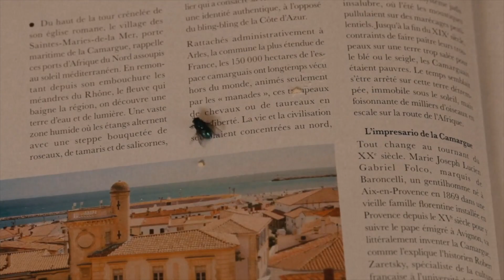THE UNENCUMBERED LIFE OF A FRENCH HOUSE FLY short film, feedback Oct. 2023 UNDER 5 Minute Film Fest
THE UNENCUMBERED LIFE OF A FRENCH HOUSE FLY, 1min., USA
Directed by Matthieu Brajot
A day in the life of a French House fly.